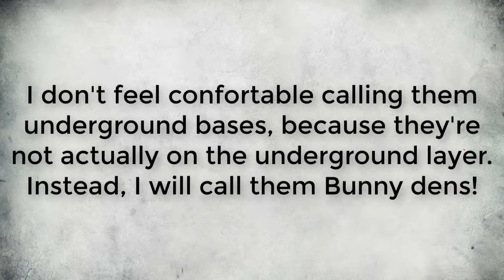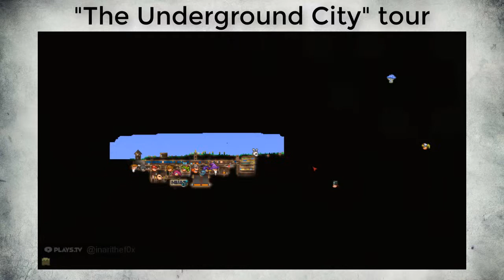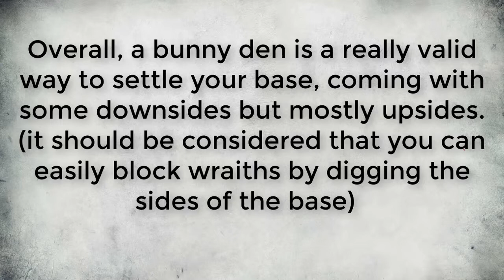Terraria: Bunny Den Base and 45 hours base tour!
Hey hi!
My name is Inari and welcome to this new video!